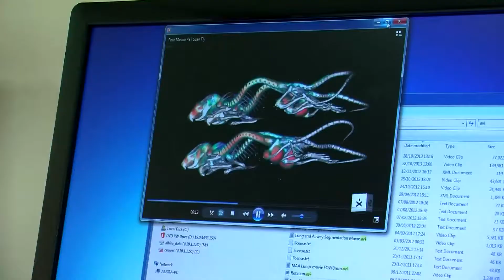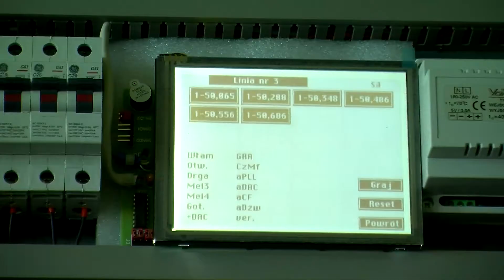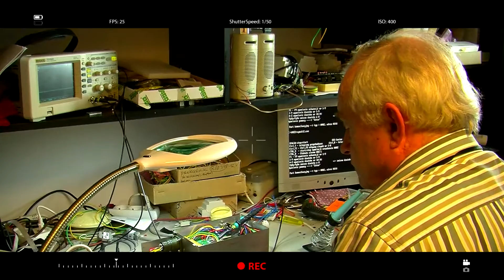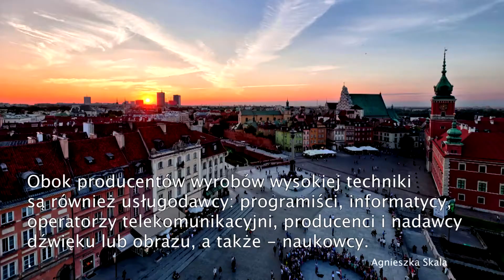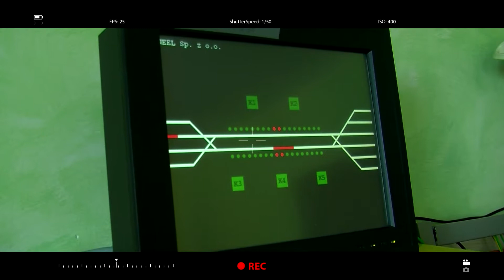URZĄDZENIA OCHRONY ZWIERZĄT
Stołeczne Forum Przedsiębiorczości (SFoP) to wspólny projekt miasta stołecznego Warszawy (Lider Projektu) oraz Akademii Leona Koźmińskiego (Partner Projektu), finansowany ze środków Unii Europejskiej w ramach Europejskiego Funduszu Społecznego, realizowany w okresie od 1 września 2012 roku do 31 października 2014 roku.